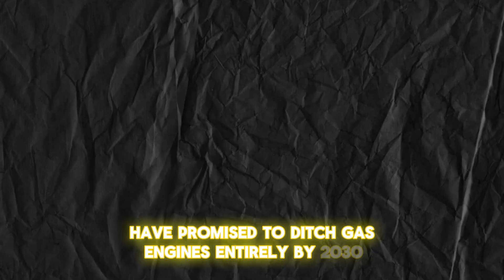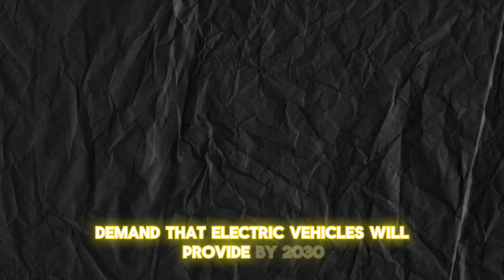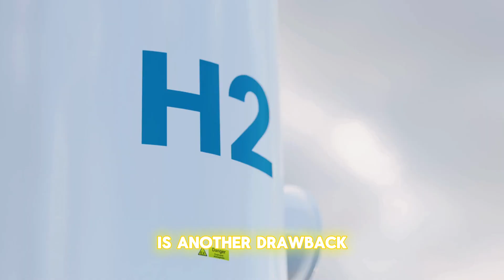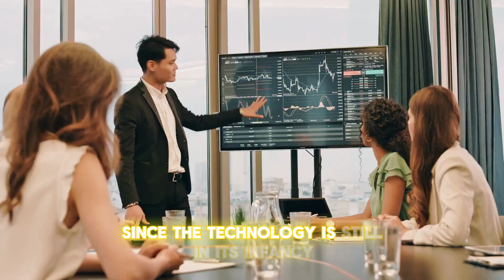Toyota CEO: "This NEW Engine Will Destroy The Entire EV Industry!"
Although several engines have been around for a while, it is becoming increasingly clear that there are more efficient ways to provide the necessary power to transport our cars from point A to point B. Toyota believes that hydrogen power is the way to go and that its new engines will render electric vehicles obsolete. It's time to examine the development of Toyota's engines in more detail and discover some other factors that contribute to Toyota's position as a market leader. How does Toyota achieve this? Can Toyota's hydrogen-powered internal combustion engine replace electric vehicles?